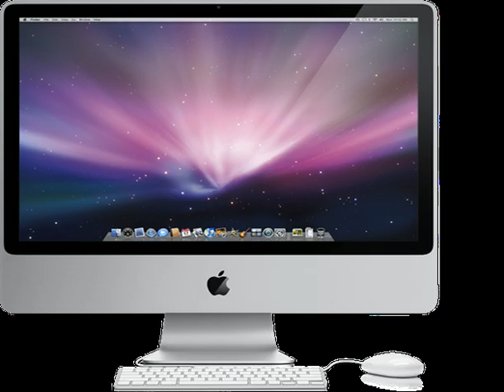Computer 1 PNGs